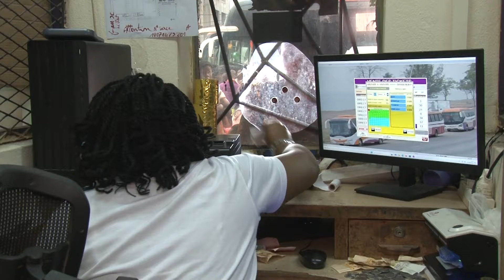Les gares routières en effervescence à quelques jours de la rentrée des classes